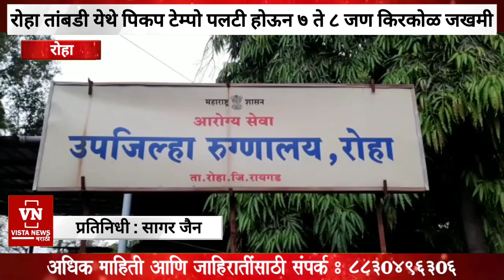Raigad | रोहा तांबडी येथे पिकप टेम्पो पलटी होऊन सात ते आठ जण किरकोळ जखमी | Roha